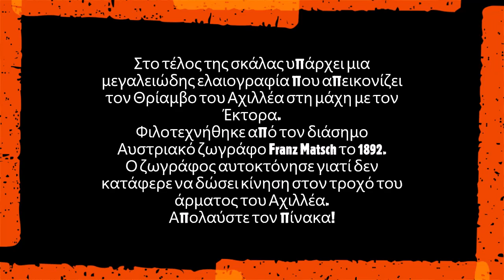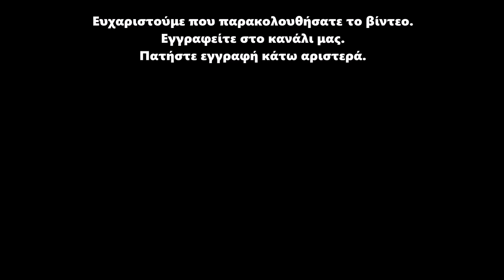Αχίλλειον - Το παλάτι της Σίσσυ / Achilleion Palace @ Corfu, Κέρκυρα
Περιηγηθείτε μαζί μας στο Παλάτι της πριγκίπισσας Σίσσυ!
Take a tour with us at the Palace of Princess Sissy!

Το Αχίλλειο είναι μία από τις γνωστότερες βασιλικές επαύλεις της Ευρώπης και ίσως το σημαντικότερο αξιοθέατο αρχιτεκτόνημα της Κέρκυρας. Βρίσκεται στον οικισμό Γαστούρι, περίπου 10 χλμ. από την πόλη της Κέρκυρας. Η έπαυλη αυτή σχεδιάστηκε από τους Ιταλούς αρχιτέκτονες Ραφαέλε Καρίττο (Raffaele Caritto) και Αντόνιο Λάνντι (Antonio Landi) με επόπτη τον πρόξενο της Αυστρίας στην Κέρκυρα Αlexander Warssderg στην αρχή, και μετά τον θάνατό του τον βαρώνο Von Bucowitz, σε πομπηιανό ρυθμό και χτίστηκε το 1890 με εξ ολοκλήρου δαπάνη της Αυτοκράτειρας Ελισάβετ της Αυστρίας, η οποία λόγω της ευαίσθητης υγείας της ζήτησε την οικοδόμησή της. Την έπαυλη την αφιέρωσε στον Αχιλλέα, απ’ όπου και το όνομα της, τον περίβολο της οποίας πλούτισε με αγάλματα από την αρχαία ελληνική μυθολογία. Εξ αυτών τα πιο γνωστά έργα είναι οι «Εννέα Μούσες», ορισμένες έργο του Ιταλού γλύπτη Ντομένικο Μοράνι (Domenico Morani και άλλες αγοράστηκαν από την Αυτοκράτειρα από τη Βίλλα Μποργκέζε και ο Αχιλλέας Θνήσκων του Χέρτερ.
Achilleion is a palace built in Corfu for the Empress (German: Kaiserin) Elisabeth of Austria, also known as Sisi, after a suggestion by the Austrian consul Alexander von Warsberg. Elisabeth was deeply saddened by the tragic loss of her only son, Crown Prince Rudolf of Austria following the Mayerling incident in 1889, and a year later she had this summer palace built as a refuge. Achilleion is located at Gastouri, a village about ten kilometres south of the city of Corfu, and provides a panoramic view of the city to the north, and the southern part of the island, framed by the Ionian Sea to the east. The architectural style was designed to suggest an ancient palace of mythical Phaeacia. The motif centers on the hero Achilles of Greek mythology, from which the name is derived. Corfu was Elisabeth's favourite vacation destination and she wanted a palace to gratify her admiration for Greece, its language and its culture. The property currently operates as a museum under the management of Hellenic Tourism Development Company, within the Greek National Tourism Organization.